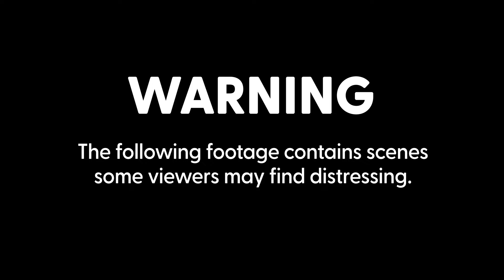Multiple arrests made after thousands attend Al Quds Day pro-Palestine protest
Multiple arrests have been made after thousands of pro-Palestinian protesters marched through central London for the annual Al Quds Day demonstration.

The protesters marched from the Home Office to Downing Street on Friday afternoon.

The rally – organised by the Islamic Human Rights Commission (IHRC) in support of Palestine – has been criticised in the past after participants flew flags of the Lebanese militant Hezbollah group and brandished signs with allegedly antisemitic messages.